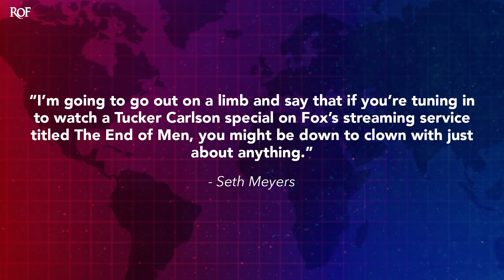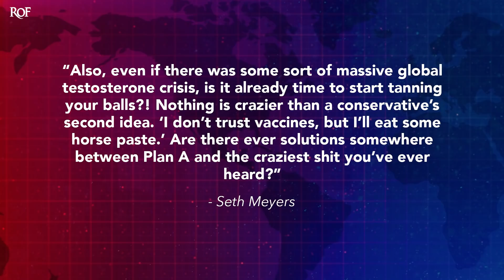Seth Meyers Torches Tucker Carlson Over Weirdo ‘Testicle Tanning’ Segment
Tucker Carlson, the guy who freaked out over the Green M&M not being sexy enough for him anymore, wants men to be manlier. And part of his new series titled "The End Of Men" suggests that men start doing "testicle tanning" to up their testosterone levels. This didn't go unnoticed by late night host Seth Meyers, and Meyers unleashed a hilarious takedown of Carlson this week. Ring of Fire's Farron Cousins explains what happened.

So this week, Tucker Carlson revealed his new documentary called the end of men because apparently Tucker Carlson is mad that he's not walking around seeing enough shirtless buff men on the streets of New York city. It bothers him. He wants more men. Just big manly men surrounding Tucker Carlson at all times. That is what he wants and he's mad that it's not happening. So he put together this documentary called the end of men. Oh, but before I get to that, let's not forget that Tucker Carlson still the same dude who just a couple months ago threw a massive temper tantrum because the green M & M was no longer sexy enough for him. So he wants sexy M & M's and buff, shirtless dudes all around him at all the time. Right. Um, sounds to me like he's got some issues he needs to work out, maybe some realizations he needs to make within himself.

But anyway, back to the documentary, right? The end of men, and as part of this little documentary series he's put together, one of the suggestions to raise the testosterone levels in men and this was discussed in length in the series is testicle tanning. Using UV lights, I believe to, you know, tan your testicles. Well, everybody's had quite the field day with this and Seth Meyers, host of late night with Seth Meyers on ABC, did have some pretty fun words to say about Tucker Carlson's ridiculous suggestion. Here is what Seth Meyers had to say. I'm going to go out on a limb and say, if that, say that if you're tuning in to watch a Tucker Carlson special on Fox's streaming service titled the end of men, you might be down to clown with just about anything. And then of course he mentioned the fact that even Kid Rock, who Tucker Carlson apparently tried to talk to about the testicle tanning, Kid Rock said, I don't know what the hell's going on in this world. I don't even know if I understood the question.

So Meyers then goes, when you've lost Kid Rock, eh. Also even if there was some sort of massive global testosterone crisis, is it already time to start tanning your balls? Nothing is crazier than a conservatives second idea. I don't trust vaccines, but I'll eat some horse paste. Are there ever solutions somewhere between plan A and the craziest you've ever heard? Seth Meyers said. And honestly it is a brilliant point because that really is how Republicans operate. Like, okay, well, here's option A, you know, get a COVID vaccine, option B is go raid the horse's medicine cabinet and see if that fixes you. Oh, there's a testosterone shortage, allegedly. Okay. Well, yes, studies do show testosterone levels have been dropping. But the obvious culprits, which we actually know about this is science, environmental pollution, diet, lack of sexual partners is also a, a thing there, Tucker. So, you know. So those are things that you can do, like, especially the change in diet. Like that, that's easy. But instead of doing that, it's like let's tan our balls.

Um, good, good luck with that, you know, watch out for, for burns and, and chafing, and of course, if you're doing this outdoors, mosquitoes and, and other insects. But, yeah, this is nuts and I don't mean that as a pun. This is absolutely ridiculous, but this is what these conservative talkers have resorted to. And as I always say, it's great that we do have these late night hosts, people like Seth Meyers and Jimmy Kimmel also usually does a great job with these things as well, calling out.